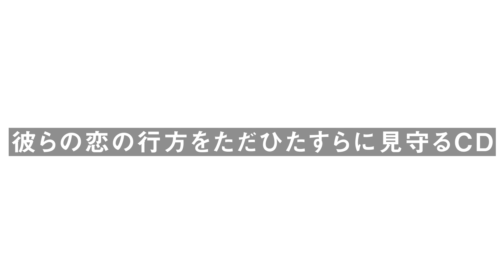試聴PV「男子高校生、はじめての」Second Color 椎堂×有編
CAST：椎堂真史（古川慎）、杉本有（村瀬歩）

「男子高校生、はじめての」～第４弾　親友の交際を全力で阻止する方法～のカップル、椎堂と有が恋人になって５年。
ますますラブが深まる彼らの日々をじっくりたっぷり描いた新規アフターストーリーを２編配信！

配信限定の音声ドラマ【 Second Color 】
ポケットドラマ★ＣＤにて連続配信スタート！！
セカンドシーズン３カップルそれぞれの最新ストーリーを3ヶ月連続で配信します。

▼第４弾　2021年7月29日 配信スタート
椎堂真史（cv：古川慎）×杉本有（cv：村瀬歩）

▼第５弾　2021年8月26日 配信スタート
五月女慧斗（cv：白井悠介）×五月女春惟（cv：増田俊樹）

▼第６弾　2021年9月23日 配信スタート
六甲綾人（cv：八代拓）×央田尋（cv：新垣樽助）